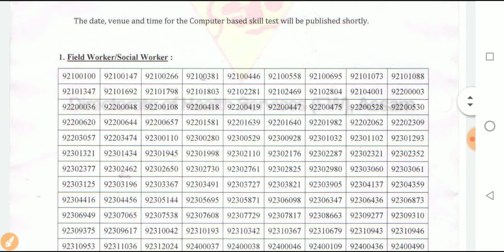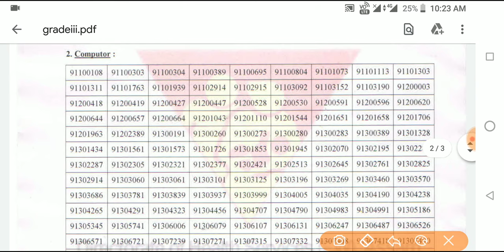DHSFW Assam Results out 2019|Grade III & Grade IV Post|Director of Health services(FW),Assam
•Grade III Post Results